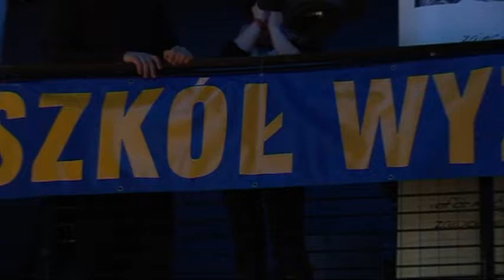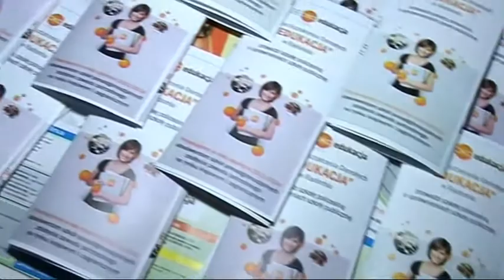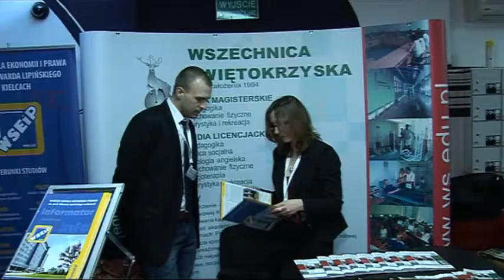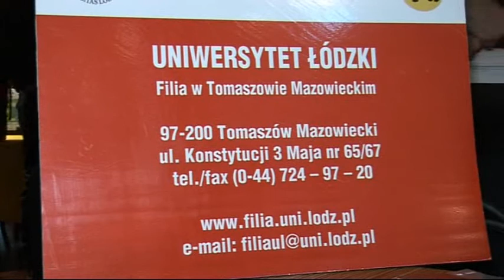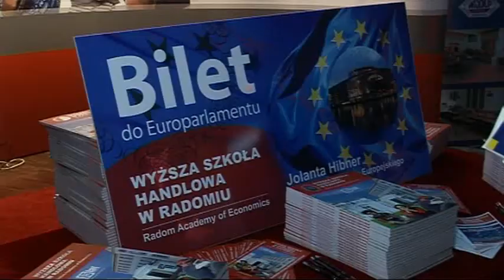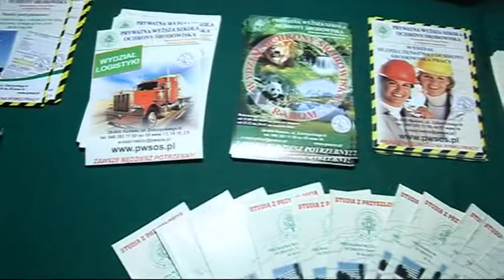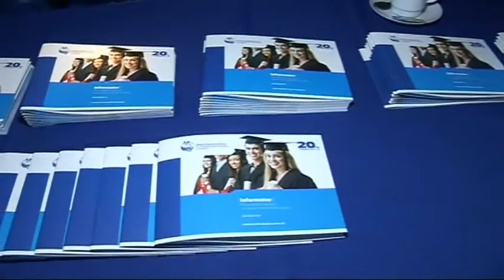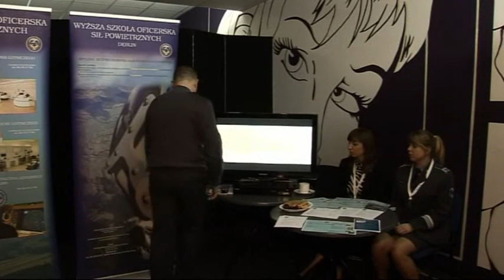X Ogólnopolskie Targi Szkół Wyższych w Radomiu